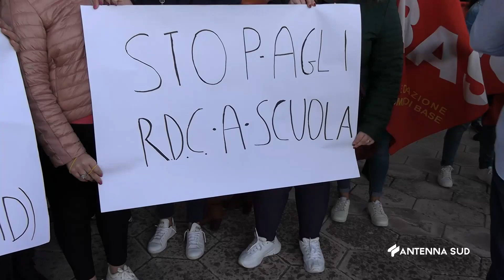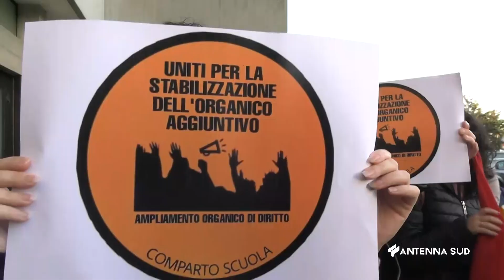08 novembre 2022 Lecce Personale Ata, carenza organico, ma Precari non chiamati